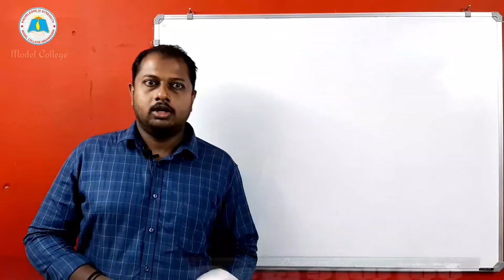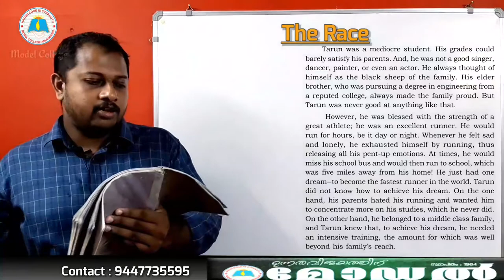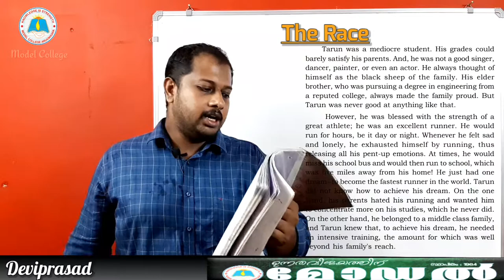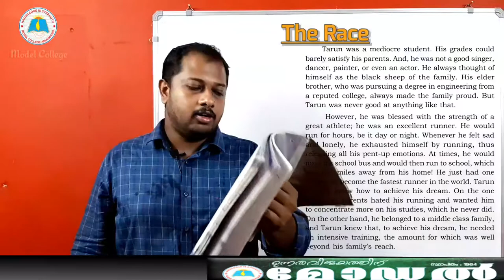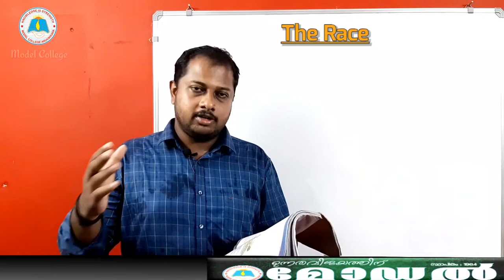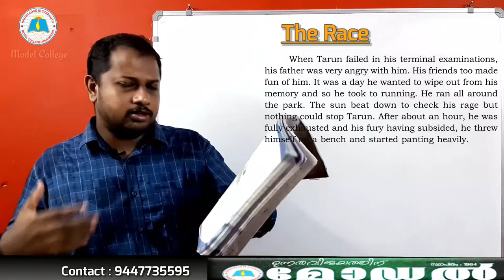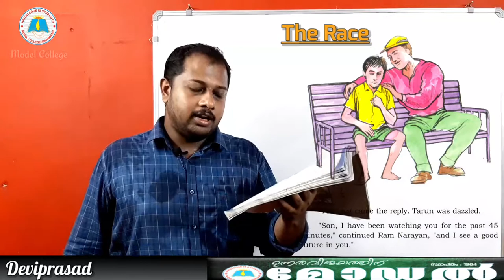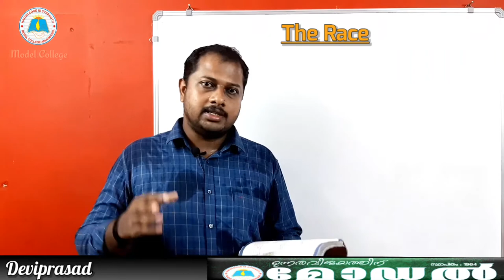CLASS 9| English | The Race